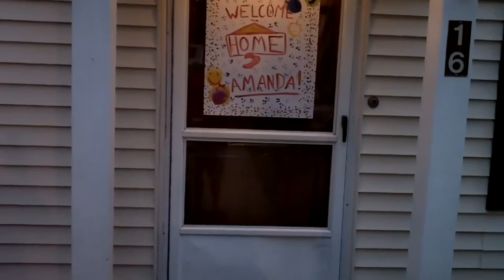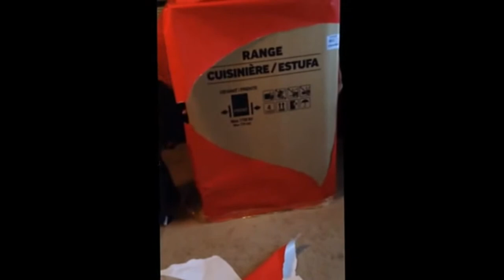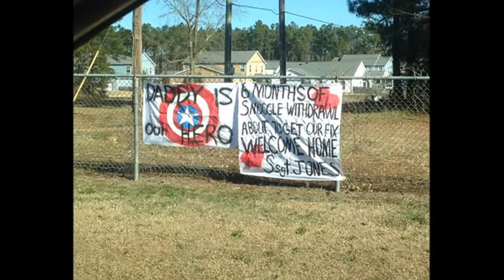Airman surprised daughter at school